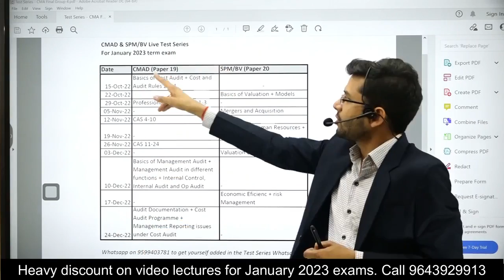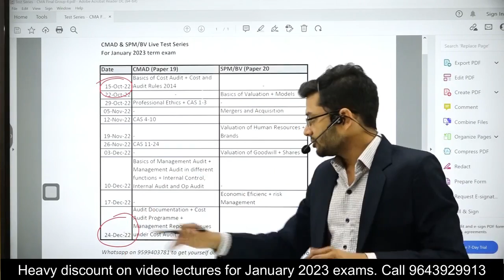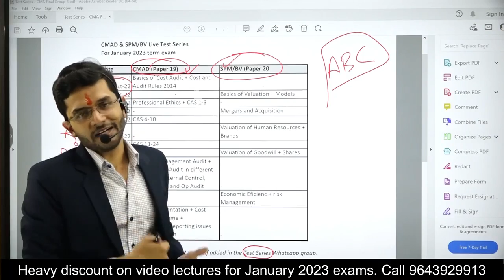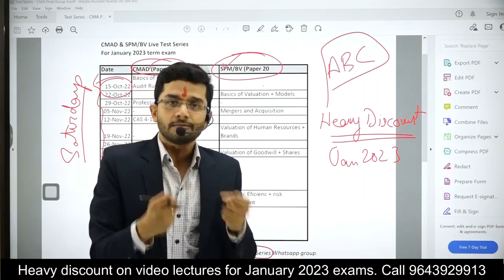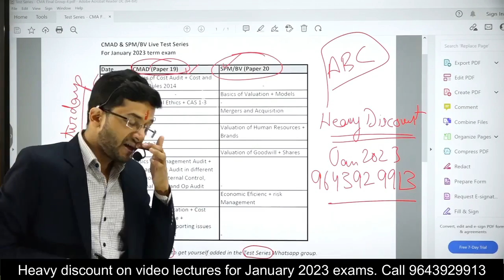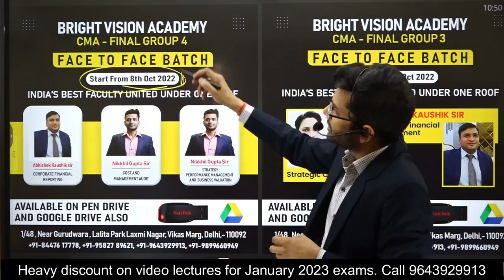Chalo Dilli (Protest Against…?) | CMA Students Unites | Get ready for Face to Face battle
Inquiry on pen drive classes – 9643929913

Cost And Management Audit (Paper 19)

BVM / SPM (Paper 20)

CMA Inter Classes | direct taxation lectures | direct taxation | cma inter classes | direct taxation classes | CMA Classes | direct taxation cma inter